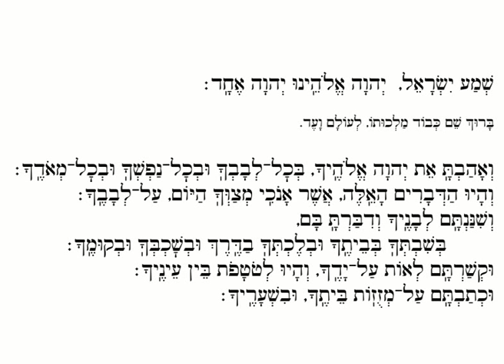שמע ישראל Shᵉmaʿ Yisra'el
שמע ישראל
משה חובב ז"ל